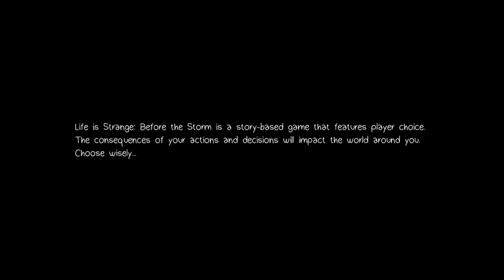Life is Strange: Before the Storm_20210917091954